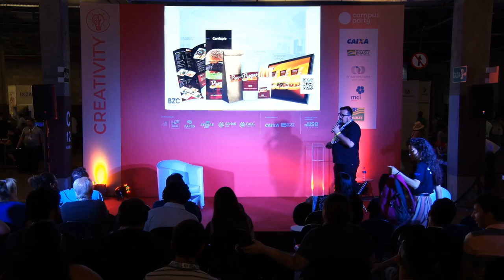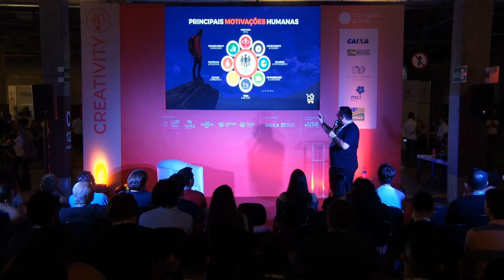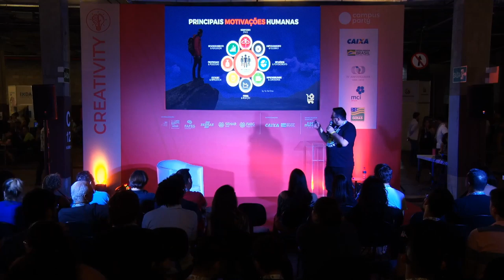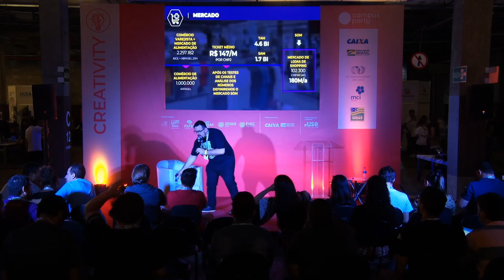CPGoiás - Como ganhei dinheiro aplicando gamificação no mercado de varejo - Creativity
Palco: Creativity
Data: 06/09/2019
Horário: 16:15 às 17:00

Título: Como ganhei dinheiro aplicando gamificação no mercado de varejo
Nesse módulo introdutório porém riquíssimo de insights apresentaremos as razões pelas quais as pessoas são atraídas pelo ambiente gamificado através do framework de motivações de Yu- kai Chou OCTALIZYS. Também mostraremos cases próprios e de grandes como Reserva, Booking.com, Toms, McDonald’s entre outras gigantes do mercado corporativo.

Palestrante(s):
Angelo Whosever
Paulista, 37 anos, formado em Design de Interfaces Gráficas, especialista em Marketing e Comunicação Digital, professor do MBA do Instituto de Ensino Superior de Brasília - IESB, associado da ADEGRAF e Sócio-fundador do BRAZUCA GROUP, grupo de empresas especializadas em varejo e comunicação com foco em Marketing Digital, Gamificação e Retail 3.0.Nos últimos anos tem se dedicado ao estudo do varejo no Brasil, principalmente ao que se diz respeito ao Consumidor 3.0, que integra toda a tecnologia existente no mundo aos velhos e conhecidos conceitos de marketing sobre cliente e seu comportamento. Participa de grandes eventos do varejo mundial como NRF – SIMPOSIO DE VAREJO E SHOPPING e CONFERÊNCIAS DE CULTURA POP e garimpa ferramentas que, se bem implementadas, podem fazer um sucesso enorme aqui no Brasil.